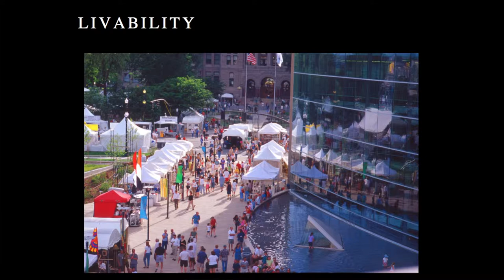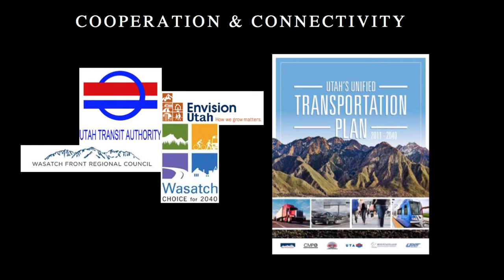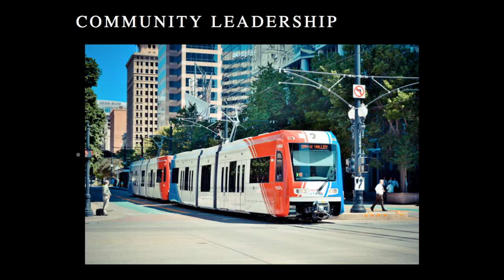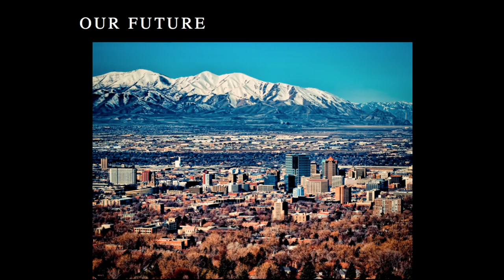Mayor Ralph Becker, Salt Lake City, Utah: Connecting People and Places for a Livable Community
Drive if you want or if you must, but let's not make that the best or the easiest way to get around, says Mayor Ralph Becker.  With community engagement, he is rethinking how the people of Salt Lake City are connected to each other.